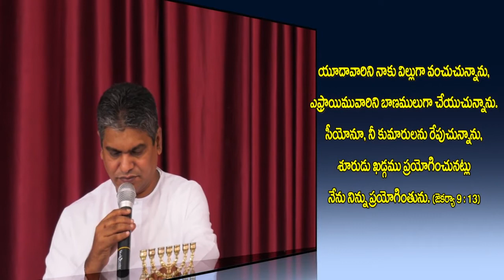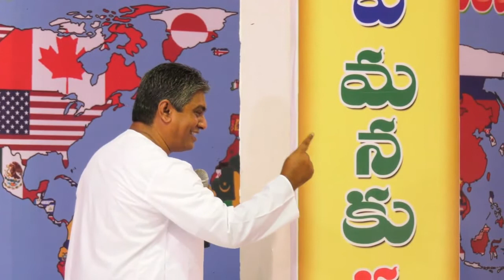"ARROW బాణము" Pastor jayaraju| Nirmal 16 07 2017 sunday message part 1